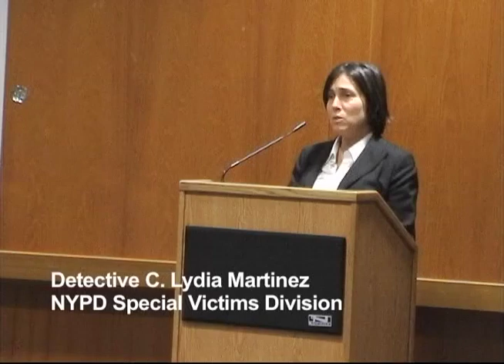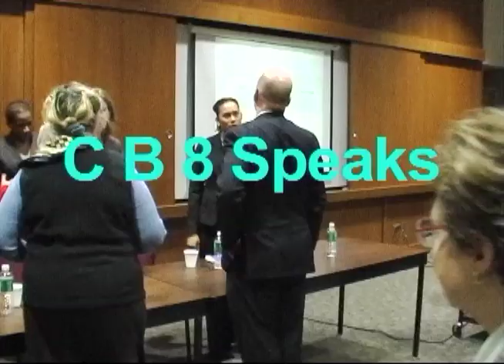Domestic Violence Forum - Public Safety Committee 2007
A legacy episode of "CB8 Speaks" from 2007. This episode is now dedicated to the memory of Det. C. Lydia Martinez. Lydia's last public appearance was at this forum.

Originally broadcast on MNN: February 27, 2007